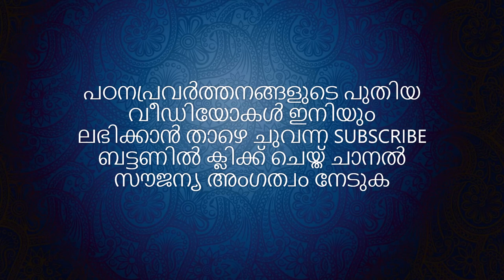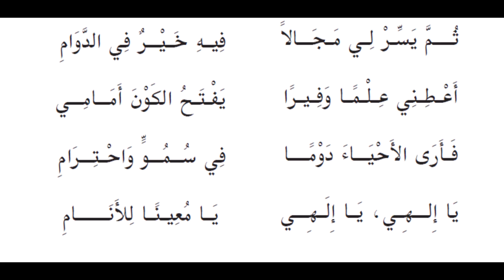പ്രാര്‍ഥനാ ഗാനം (യാ ഇലാഹീ യാ ഇലാഹീ) | 7-ാം ക്ലാസ്സ് അറബിക്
7-ാം ക്ലാസ്സ് അറബിക് പാഠപുസ്തകത്തിലെ പ്രാര്‍ഥനാ ഗാനം (യാ ഇലാഹീ യാ ഇലാഹീ) വായിച്ചും കേട്ടും പഠിക്കാവുന്ന വിധത്തില്‍ തയാറാക്കിയത്